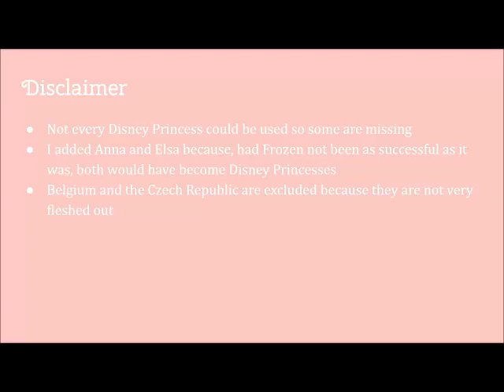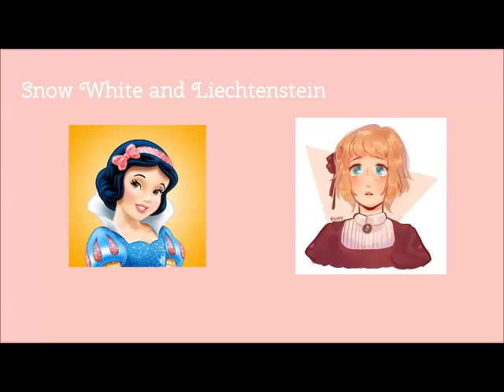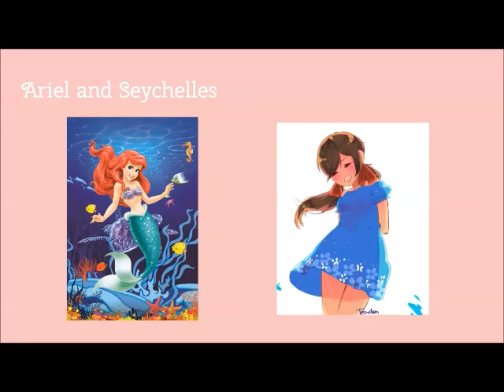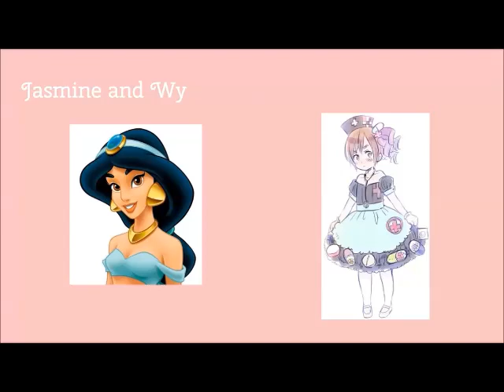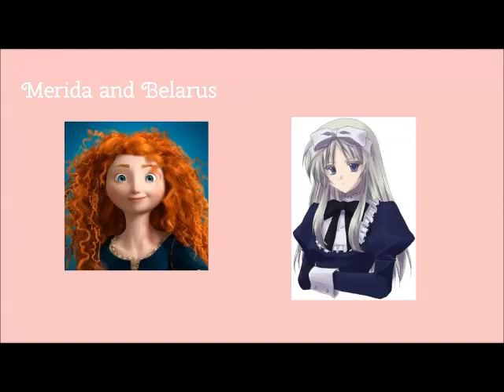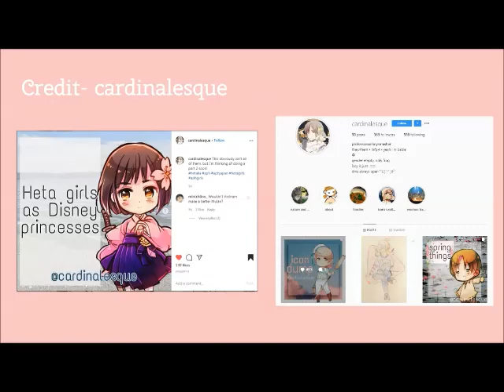Hetalia Girls as Disney Princesses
Hope you guys liked this video and let me know your decisions in the commetns! You guys always make great observations.